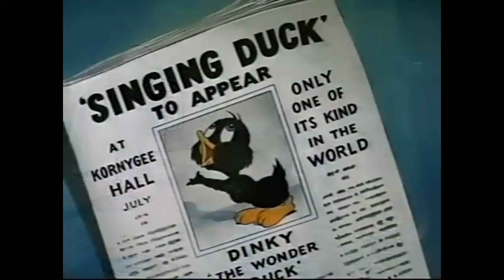meTv Toons - WISE QUACKS (1953) With Dinky Duck | Kids Cartoon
WISE QUACKS (1953) With Dinky Duck Kids Cartoon | Cartoon

donald duck
tintin cartoon full episodes
donald duck cartoon
anni the duck
classical cartoon
donald duck and his nephews
donald duck cartoon in hindi
donald duck old cartoons
duck cartoon
duck movie
antiks
car cartoon
cartoon classic
cartoon full movie
chip and dale cartoons full episodes
chuhiya rani
curious george
daffy duck
donald duck cartoon hindi
donald duck cartoons
donald duck hindi
donald duck in hindi
donald duck old
donald duck tiktok
duck and squirrel cartoon
duck cartoon hindi
duck cartoon movie in hindi
eagle movie songs telugu
hindi classic movie
hindi movie classic
kartun donald duck
mickey mouse cartoons
nabatoons
saregama kannada
toon cartoon
toon disney